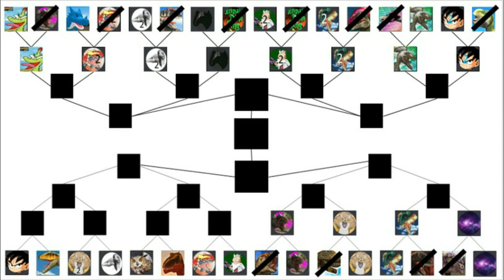Dinosaur King Arcade Discord Tournament 1st Round - Spectral Megalosaurus (2nd Entry) vs Fukuisaurus